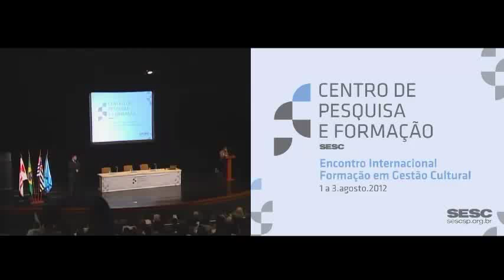Encontro Internacional - Formação em Gestão Cultural | Abertura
Abertura
Professor Danilo Santos de Miranda, diretor regional do SESC em São Paulo.

1/8/2012 - SESC Vila Mariana